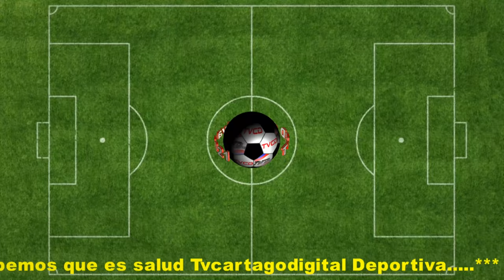Promo U 17 CSC Vs Guápiles 3 de la Tarde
U 17 CSC Vs Guápiles 3 de la Tarde
En Tvcartagodigital Apoyamos al Deporte porque sabemos que es salud Tvcartagodigital Deportiva.